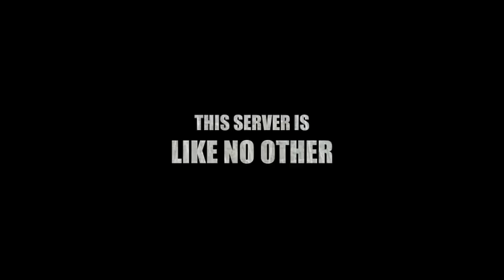BLOODCRAFT (Minecraft Server)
You can find us at Planet Minecraft too P